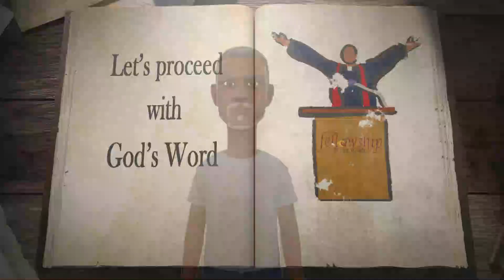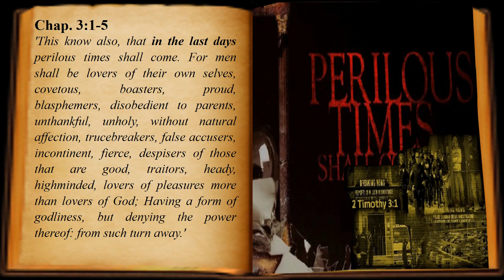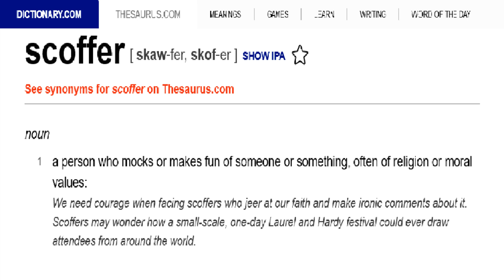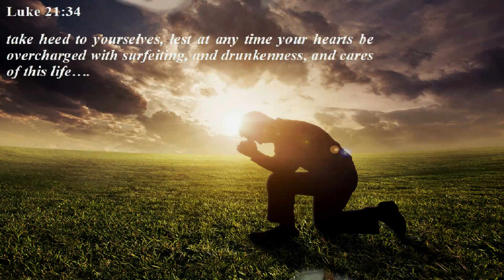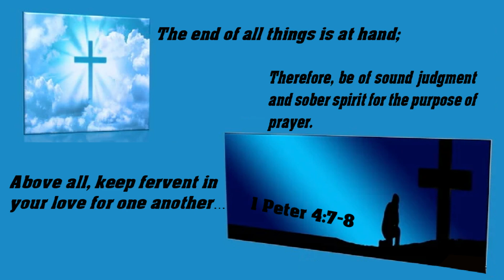LIVING FOR CHRIST IN THE END-TIMES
Around the world people are wondering if the end of the world is around the corner.  And who can blame them for wondering, when you see what is happening to our world today in 2021.  Yet, the better question for us should be, "how do I live my life as a Christian in these end-times?”

Join us as we seek to address this question.